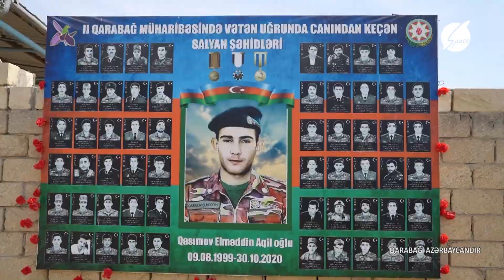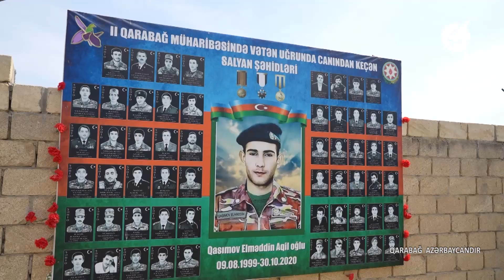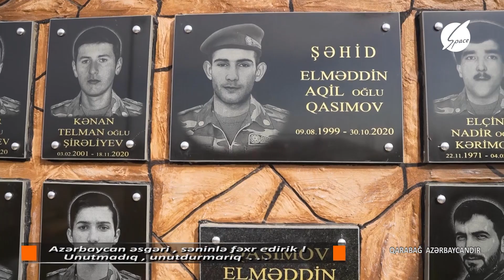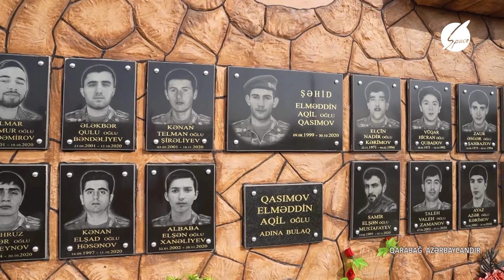Qarabağ Azərbaycandır 05.04.2023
Salyanın qəhrəman oğlu Şəhid Elməddin Qasımovun ailəsinin ziyarətindəyik.